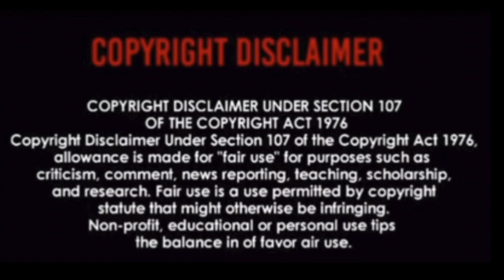FIRST TIME HEARING OF Snarky Puppy Shofukan REACTION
Hi,

Here I react to Snarky Puppy Shofukan

Thanks,

This channel is about reacting to music, whether that be from suggestions from your comments or tracks that I have a passion for and want to share with you!

★☆★JON RUSSELL REACTS GOAL★☆★

★☆★JON RUSSELL REACTS MERCH★☆★

★☆★ CONNECT WITH JON ON SOCIAL MEDIA ★☆★